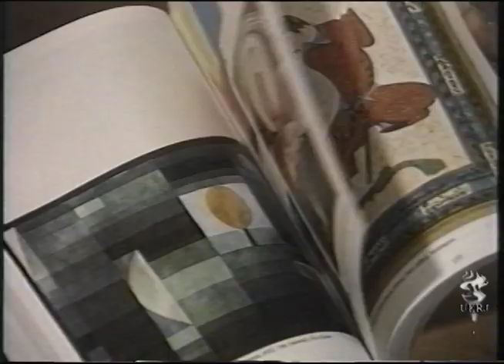Programa Campus: Fayga Ostrower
Vídeo dedicado à Fayga Ostrower, artista plástica, escritora, professora e desenhista brasileira nascida na Polônia. A artista, gravadora de arte abstrata internacionalmente reconhecida, fala da sua infância e das dificuldades que passou por conta da Segunda Guerra Mundial, das condições nas quais sua família se encontrava e em como é viver como artista. O vídeo também aborda como sua experiência de vida influenciou suas obras e como seu trabalho se articula através dos tempos no mundo da arte plástica.

Com participação de Ruben Grillo, artista plástico, de Wilson Coutinho, curador do Museu de Arte Moderna, o MAM, no Rio de Janeiro.

Ano: 1998